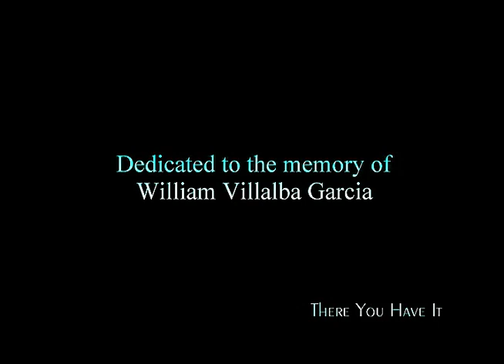NYCBD@ HOB Myrtle Beach 2005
New York City Blues Devils Live at the House of Blues in Myrtle Beach (opening for Travers & Appice) featuring Danny Biondo-vocals, Randy Pratt-Harp, Kiku Collins-Horns, Scott(the doctor)Treibitz-Keyboard & Tommy (sticks) Arundel-percussion